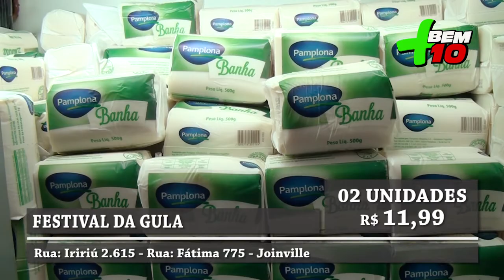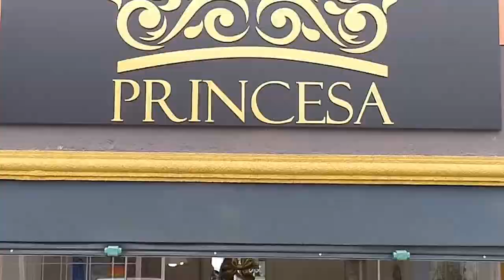FESTIVAL DA GULA PROGRAMA + BEM 10 - 08/03/20